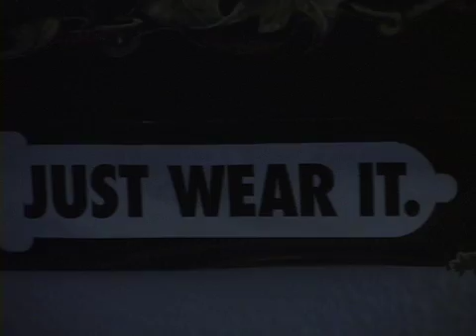We Need Change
An experimental film.